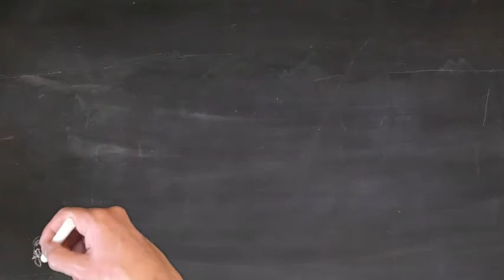How do I learn Latin verbs? Third Conjugation i Type Present Subjunctive CAPIAM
THE LATINUM INSTITUTE
A Latin Language Course Provider since 2006
The Latinum Institute offers a complete stand-alone Latin audio course, ranging from absolute beginners to advanced.  We also offer introductory Greek, Hebrew and Aramaic.
We only use out of copyright books; pdf texts of almost every book we use can be obtained online for free. So, no need to buy textbooks. Huzzah!